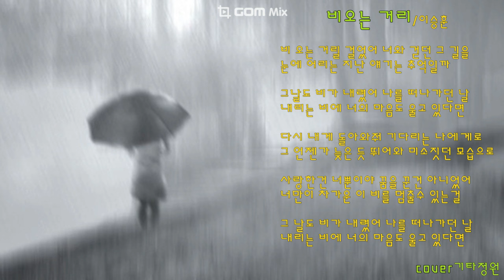비오는 거리-이승훈/통기타 감성 라이브/코드(더보기)healing cover live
구독👍좋아요💙 비오는 거리-커버/퍼커시브주법
전주:C   G/B   Am    Em    F    C    A7   Dm7   G7
C               G/B         Am        Em
비오는 거릴 걸었어 너와 걷던 그 길을
       F               C   A7     Dm7       G7
눈에 어리는 지난 얘기는         추억일까

그날도 비가 내렸어 나를 떠나가던 날
     F               C     Am     Dm7          G7
내리는 비에 너의 마음도          울고 있다면

C                   G/B     E7b9                Am/G
다시 내게 돌아와줘         기다리는 나에게로
그 언젠가 늦은 듯 뛰어와 미소짓던         모습으로

사랑한 건    너뿐이야        꿈을 꾼  건   아니었어
F                   C   Am     Dm7   G7        C
너만이 차가운  이 비를       멈출 수  있는 걸

G/B   Am    Em    F    C    A7   Dm7   G7

너만이 차가운  이 비를       멈출 수  있어

F                   C   Am     Dm7   G7        C      G/B    E7b9    Am/G